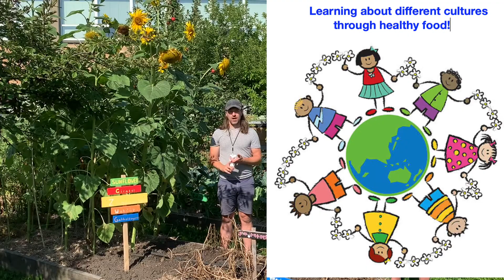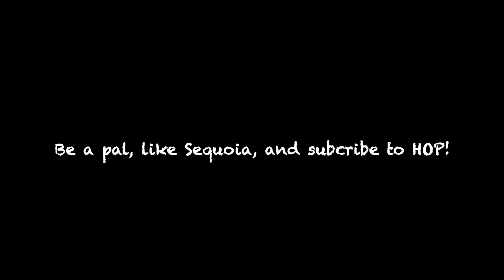Helping Our Planet (HOP#12): Urban Gardens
How can a variety of different types of urban gardens Help Our Planet (HOP)?